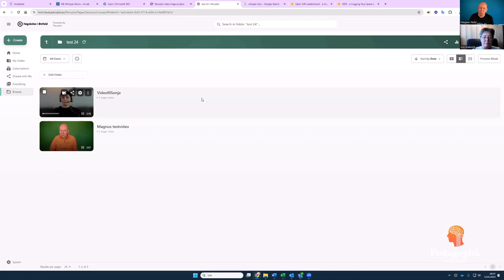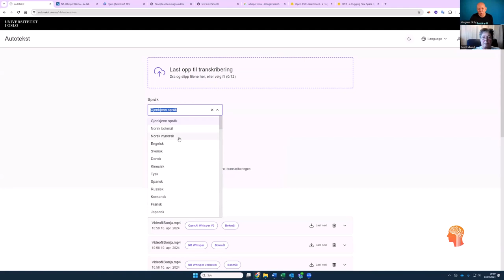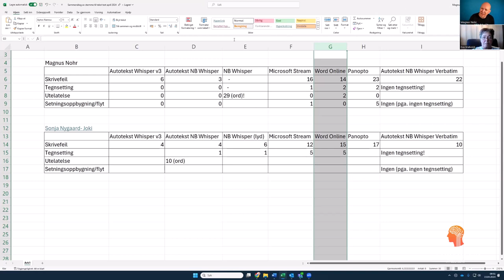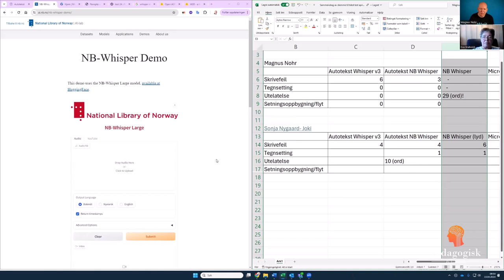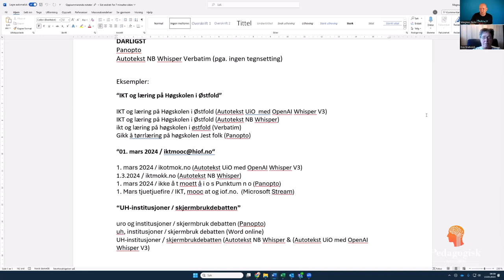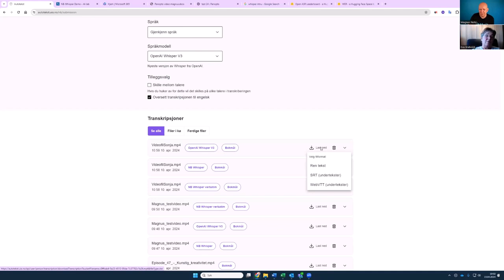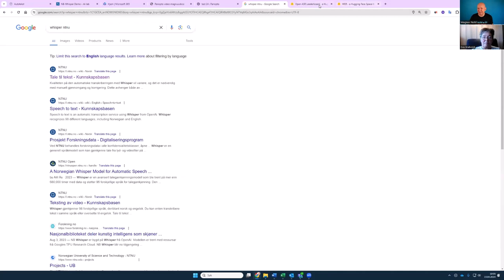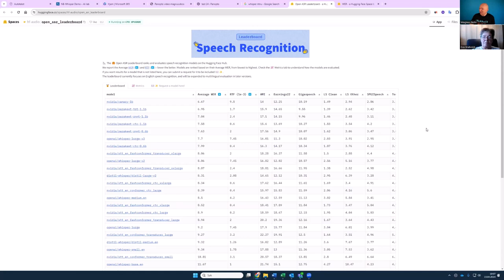Episode 48 – Whisper gjør sjumilssteg for tale til tekst og universell utforming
Whisper revolusjonerer digitalisering av tale til tekst. Ikke bare kjenner den igjen nesten alle ordene du sier, den bytter ut og gjør setningsoppbygningen bedre. Så vi kan si at teksten blir ofte bedre enn det taleren selv formidler muntlig.

Sonja Nygaard-Joki og Magnus Nohr ved Høgskolen i Østfold har gjennomført en systematisk gjennomgang av de tjenestene som er tilgjengelig på norsk i dag. Konklusjonen er at Whisper er 3-4 ganger så bra som konkurrentene. Den er også god på tegnsetting og setningsflyt.

Her er transkribering av episoden gjennomført av Nasjonalbibliotekets Whisperversjon hos UiO. Vi har ikke rettet på tekstene etter transkribering